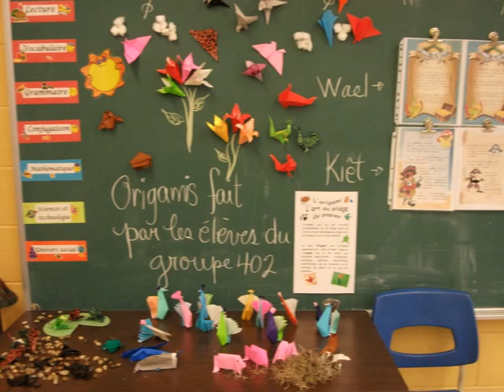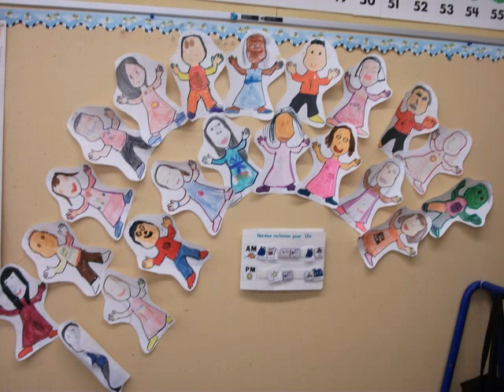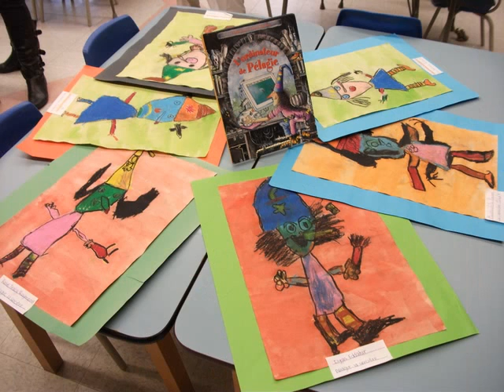Salon de printemps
Voici un petit visionnement des oeuvres faites par nos artistes: nos élèves...